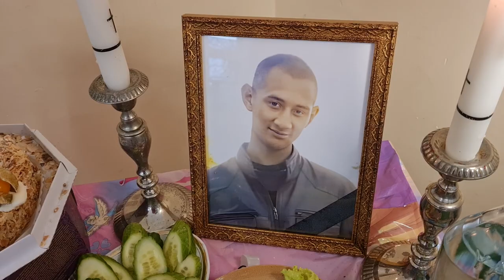Silards Rosso 2 daļa